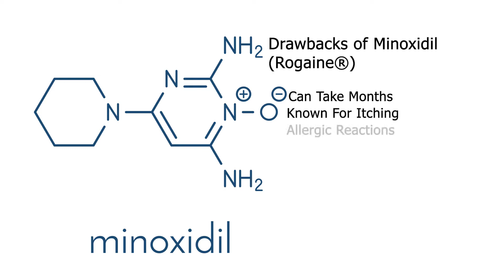Comprehensive Natural Hair Re-Growth in Knoxville!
We use a comprehensive, natural process to fortify the hair you have and encourage your body to regrow lost hair. Combining PRP, microneedling, LightStim therapy and a special mix of supplements, we harness the body's innate mechanisms to give you the best shot at reversing thinning hair.